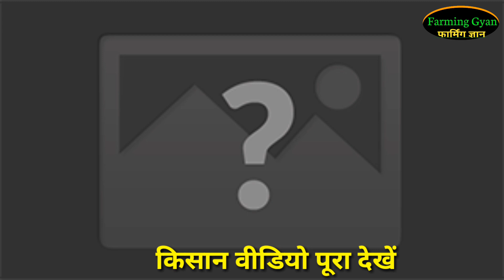गेहूं में दही व लस्सी प्रयोग विधि गेहूं में इन के फायदे देखें/How to use yogurt lassi in wheat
किसान मित्र चैनल से जुड़कर आधुनिक वैज्ञानिक तकनीकी खेती सफल खेती लागत कम उपज अच्छी खेती के सभी प्रबंधन चैनल को सब्सक्राइब कर के और पास वाली घंटी को भी जरूर दबाएं जिस से आने वाले सभी वीडियो आप सभी तक पहुंचे धन्यवादFacebook✅✅✅✅🌱🌱🌱⚘⚘

किसान भाइयों खेतीकिसानी संबंधित सभी जानकारियां फार्मिंग ज्ञान चैनल पर सभी फसलों पर विशेष जानकारी दी जाती है धन्यवाद   खेतीकिसानी संबंधित

किसान भाइयों खेतीकिसानी संबंधित सभी जानकारियां फार्मिंग ज्ञान चैनल पर सभी फसलों पर विशेष जानकारी दी जाती है धन्यवाद   खेतीकिसानी👇👇👇👇👇
👇👇 शेयर चैट इस लिंक को दबाकर शेयर चैट पेज को फॉलो कर लीजिएगा जिससे सभी जानकारी आप सबको शेरचेट के माध्यम से आप अपनी जानकारी अलग से प्राप्त कर सकते हैं धन्यवाद

kabri app हमारी खेती से जुड़ी ऑडियो सुन सकेंगे खबरी एप पर हमको फॉलो कर ले नीचे लिंक है

गन्ने की  टॉप खेती ganne ki kheti

धान की खेती paddy farming

गेहूं की खेती wheat farming

गेहूं की टॉप किस्में wheat top variety

मेंथा तेल की खेती